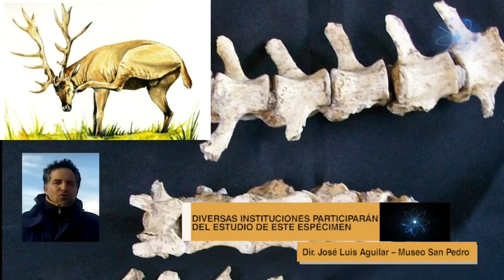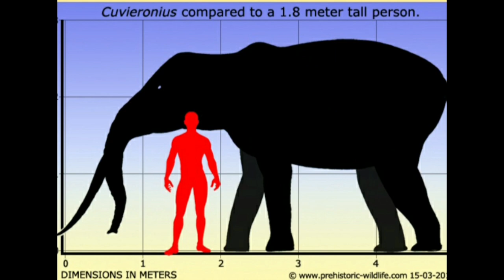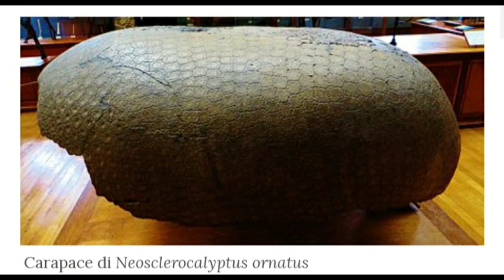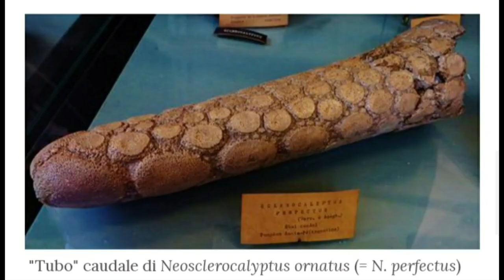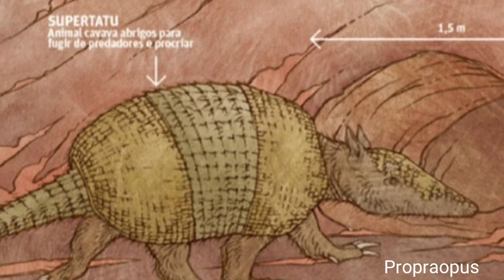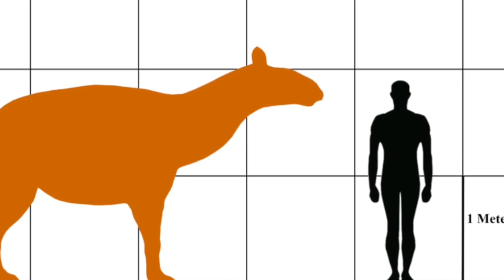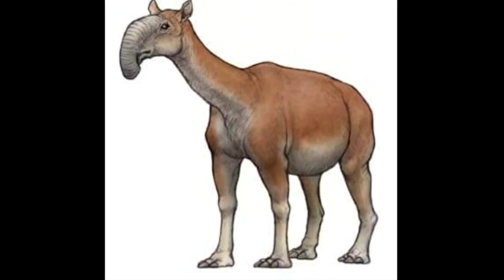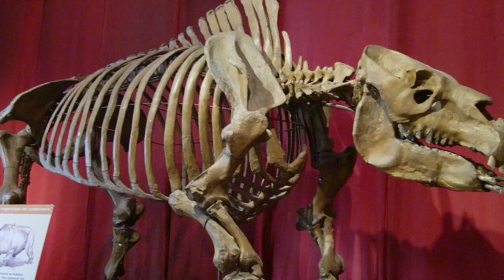🐴🐘MAMÍFEROS FÓSILES del CUATERNARIO 🐾 en Sudamérica 🐆🐎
👉👉👉 Grandes mamíferos vivieron en el sur de Sudamérica, algunos fueron megamamíferos o megafauna como los mastodontes y otros de talla menor como el Hippidion 🐎 o el Morenelafo,🦌 enterate aquí!

Basado en "Mamíferos del Cuaternario" editado por el Museo de La Plata